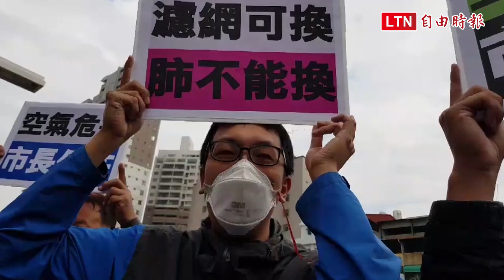韓國瑜玉皇宮發紅包 環團喊話「好空氣才是最好紅包」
高市長韓國瑜今玉皇宮發放1千個紅包，現場民眾大排長龍，南部反空污大聯盟也到場表達訴求，對韓國瑜喊話「好空氣才是最好紅包」，要求韓國瑜快出重拳。